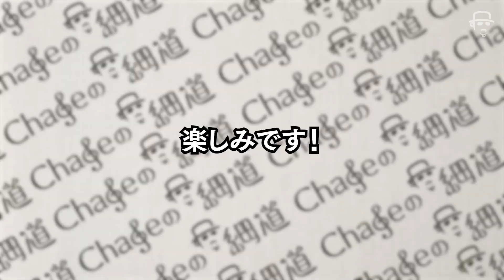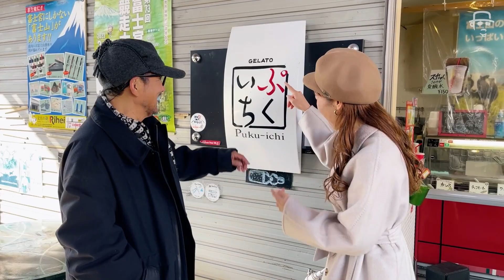#14「冬の富士山撮影」前編、スマホでも簡単美麗撮影スポットをご紹介!/"Mt. Fuji" Easy and Beautiful Photo Spot even on Smartphone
2023年1月某日、Chageは静岡県富士宮市に行ってきました。
富士宮市は霊峰富士のお膝元の街、どこにいても富士山は綺麗に見えます。
ただそんな富士宮の中でも、スマホでも簡単美麗に写真が撮影できるおすすめスポットを富士宮市在住でトラベルインフルエンサーのYURISUさんにご紹介いただきました。

On a certain day in January 2023, Chage visited Fujinomiya City in Shizuoka Prefecture. Located at the foot of Mt. Fuji, Fujinomiya is a city where you can see the beautiful mountain from anywhere. However, local travel influencer YURISU recommended an easy and picturesque spot for taking photos even on a smartphone in Fujinomiya.